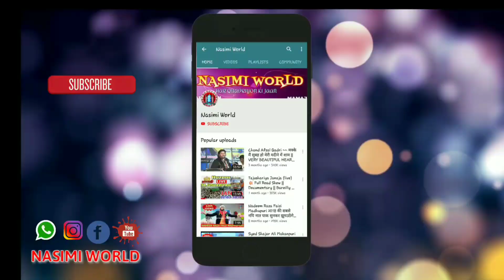आगया हंगामा मचा देने वाला Naatpaak 7Nov 2019 { online Video } Jb. Shan Ali Gayawi At Soro Odisha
✔️ 12th Faizan-E-Nabuwat Conference
  (07- November-2019)
💥 At HadoMohallah, Soro, Balasore, Odisha.

🔥Video & Efx -  Aliazgar Khan ( Aman )
🎧Voice - Shan Ali Gayawi ( Bihar )

➖⭐🎧🌐NASIMI WORLD™️🌐 🎧⭐

MOB ⏩8⃣3⃣3⃣9⃣8⃣8⃣9⃣1⃣3⃣2⃣ ✔️

❇️❇️❇🌐🌍️ NASIMI WORLD™️ 🌍🌐❇️❇️❇️